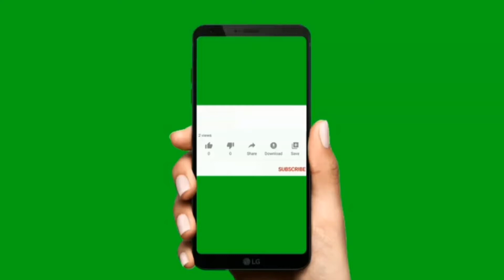Lower Body/All about Leg workout |glutes|hamstrings|quads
Fitness, workout, exercise